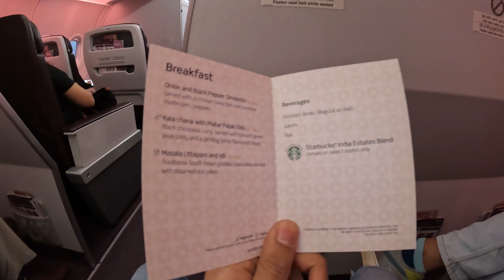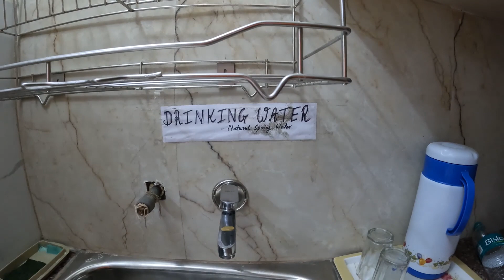Vlog 1 - My First Vlog II Ek BADI SHURUVAT kardi || Babaji ka dhaam dekha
My First Vlog II Ek BADI SHURUVAT kardi || Babaji ka dhaam dekha

We're Vinayak and Vinit, passionate about travel, food, and exploration.

In this first video, we wanted to introduce ourselves and give you a taste of what's to come. We'll share some of our unique experiences and give you a glimpse of our world.